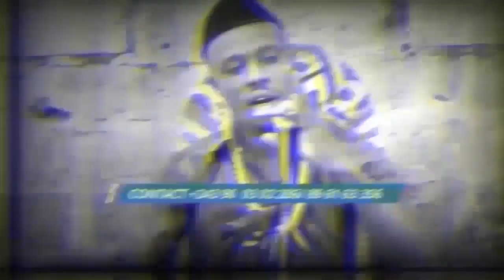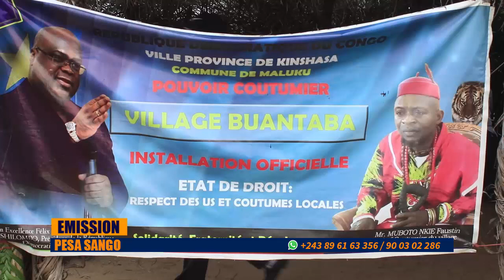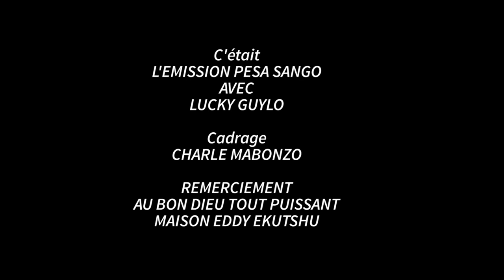CÉRÉMONIE D'INSTALLATION OFFICIEL DU CHEF COUTUMIER MUBOTO YA VILLAGE BUANTABA